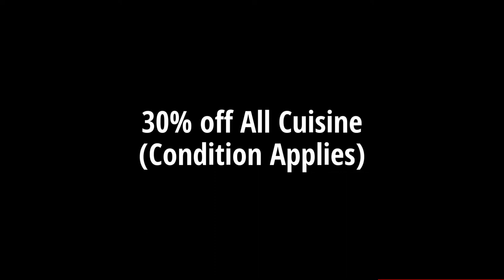best stocks to buy now | stock market | ashu bagri | stock market news